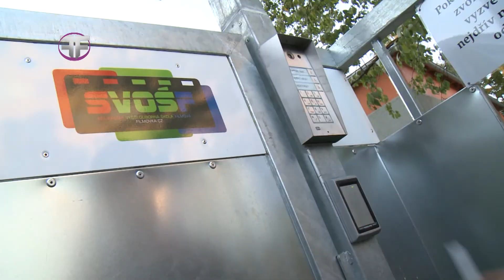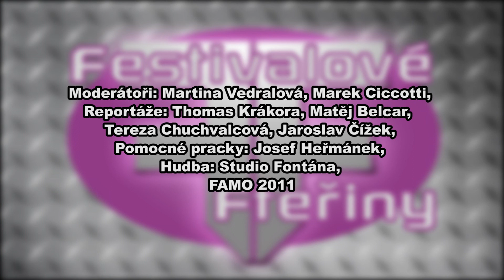Festivalové Fteřiny MFSF 2011 - Díl 2.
Festivalové vteřiny z mezinárodního festivalu studentských filmů v Písku 2011.

Vteřiny podané formou televizních novin informují zahájení Festivalu, konferenci o digitalizaci kin a rekordu učebny A4

Režie: Petr Pekař
Kamera: Jakub Jansa
Kamera Studio: Martin Votruba
Zvuk: Jan Vacek
Střih: Marek Vohryzka
Produkce Šárka Kašparová
Grafika: Petr Pekař
Klíčování Greenu: Jaroslav Čížek
Animace: Marek Vošahlík
Moderátoři: Martina Vedralová a Marek Ciccoti
Reportéří: Thomas Krákora, Matěj Belcar, Tereza Chuchvalcová, Jaroslav Čížek